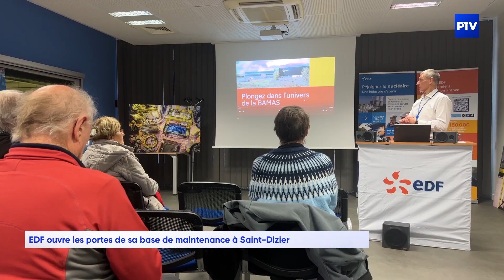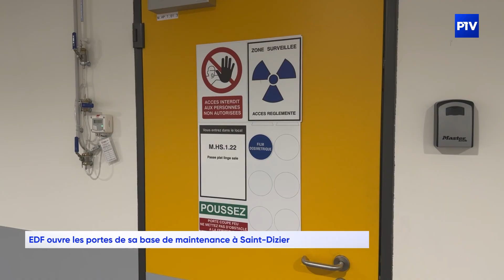EDF ouvre les portes de sa base de maintenance à Saint-Dizier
Ouverture des portes de la base de maintenance d'EDF à Saint-Dizier.